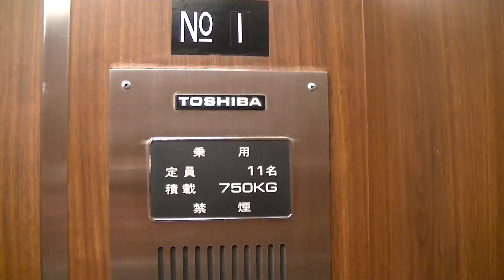【更新前/乗用】天神三井ビルのエレベーター・1号機（東芝製）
他の方からですが、現在は全基ともエルフレッシュパックへ更新されています。
更新後→動画準備中
－－説明－－－－－－－－－－－－－－－－－－－－
天神地区エリアにある「天神三井ビル」のエレベーターです。
数少ないエレセレⅢ特注ですが、4基とも設置されていて、全基とも群管理を組んでおります。ホールランタン付きです。撮影当時3,4号機は休止中でしたが、同じ仕様でした。
－－諸元－－－－－－－－－－－－－－－－－－－－
メーカー：東芝
機種：エレメイトセレブラムⅢ特注
用法：乗用
定員：11名
積載：750kg
駆動方式：ロープ
扉：CO
設置数：4（群管理※3~4号機は休止中）
停止階：B2,B1,1,2,3,4,5,6,7,8
アナウンス：×
到着チャイム：○
防犯カメラ：×

3,4号機(1階止まり)→収録予定なし
－－設置場所－－
所在地：福岡県福岡市中央区天神2丁目14-13

Toshiba Traction Elevator at Chuo Ward,Fukuoka City,Fukuoka Pref.